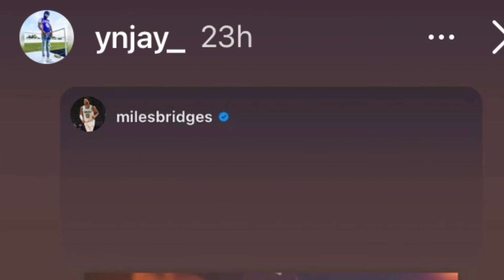YN Jay - 72 Hours (Official Video)